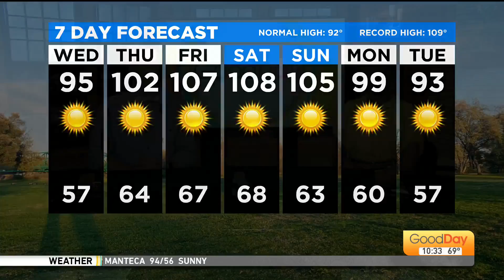WikiWho? Gary Busey vs. Nick Nolte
In today's edition of WikiWho?  We compare Gary Busey vs. Nick Nolte.  EVERYONE gets these two confused.